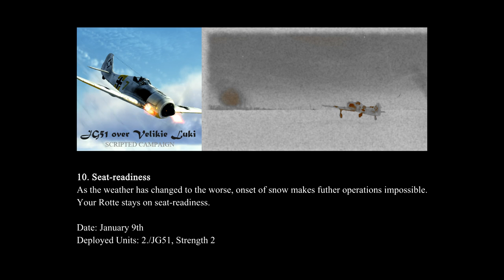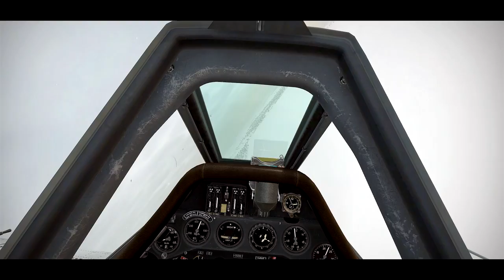IL-2 Battle of Stalingrad, Fw 190 A-3: "I./JG51 over Velikie Luki" Campaign - Mission 10 (final)